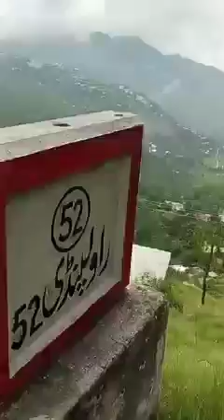Murree Pakistan new Video | a mountain resort city of Pakistan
Mureee Pakistan new Video
Murree live
Murree
Murree vlog
Murree ka mousam
Murree now a days
Roads in mMurree
2021 muree updates
muree baraf
muree today
murree news
snowfall in murree
top destinition muree
murree update today
wheather updates muree